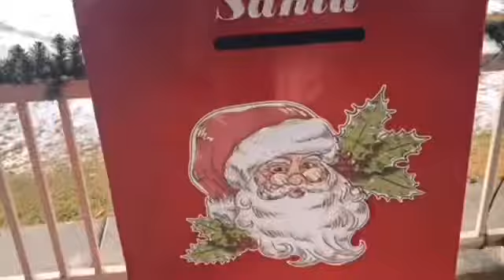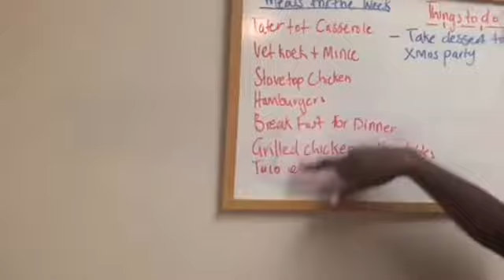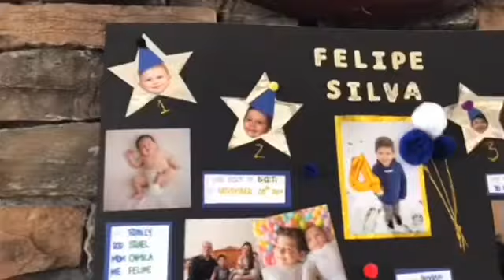The Power of Prayer